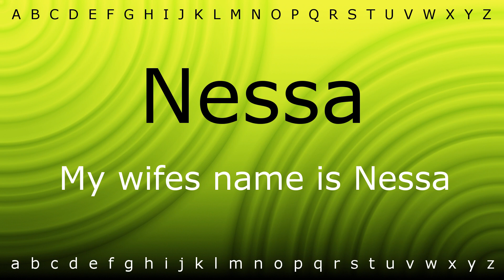How to say 'Nessa' with Zira.mp4